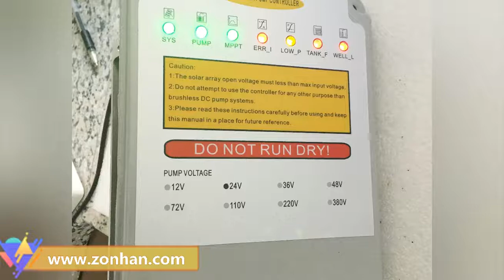Handy solar water pump system in village